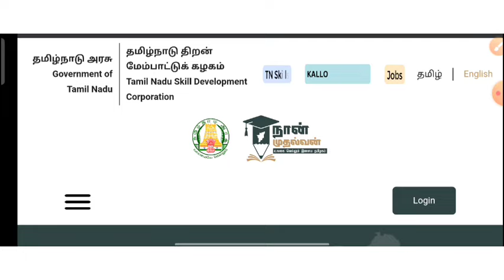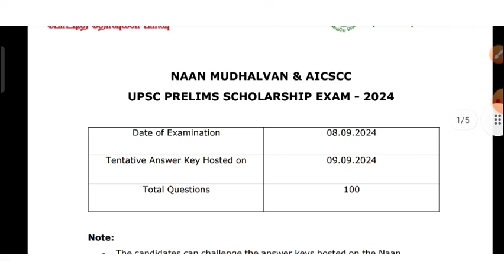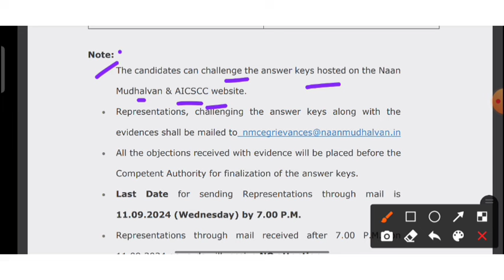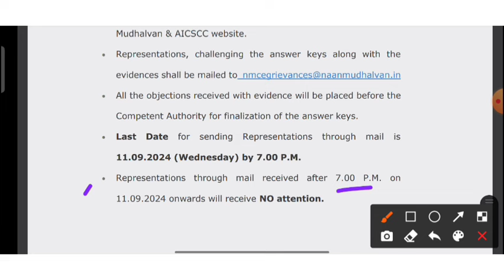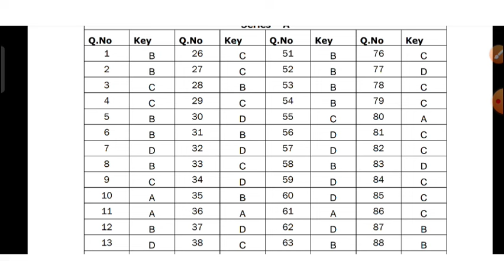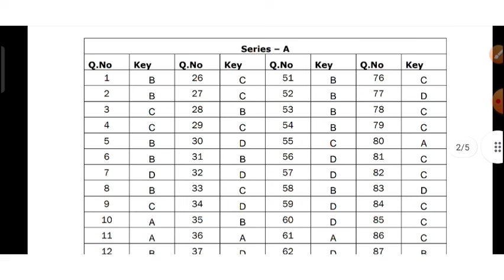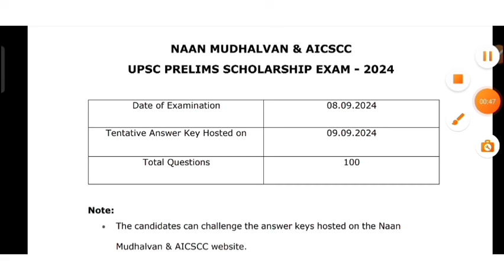Naan Muthalvan exam - Official Answer Key Out